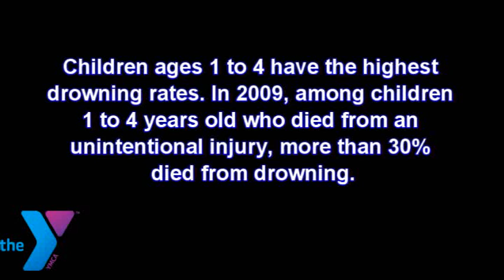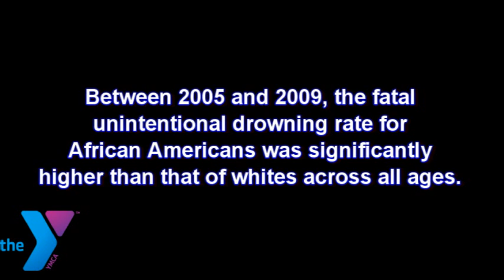Waynesboro YMCA teaches youngster how to swim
Lamari Nowell didn't like water touching his head a month ago. But now the 3-year-old is learning how to swim at the Waynesboro YMCA. Learn more about Lamari's success story.